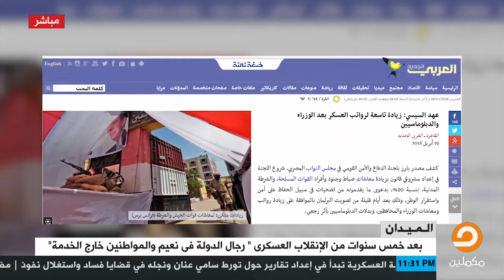بعد 5 سنوات من الإنقلاب العسكري .. رجال الدولة في نعيم والمواطنين خارج الخدمة